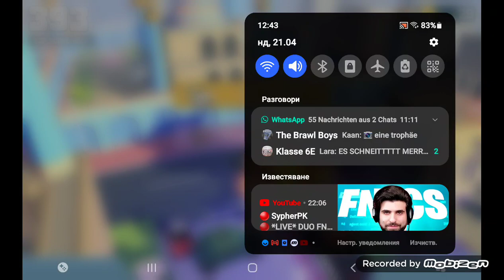ich probiere mit RANDOM autos 300 punkte zu schaffen in RECKLESS GETAWAY!!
Hey leute, ich weiß nicht wie ich so blind war und nicht gesehen hab das wir schon 3,8k ABOS HABEN!!! ich bedanke mich so sehrrr, ich werde heute ein Bild malen für die 3k!!! ich werde ab jetzt wieder mehr posten weil ihr die BESTEN FANS SEID!! Vielen vielen dank Leute!